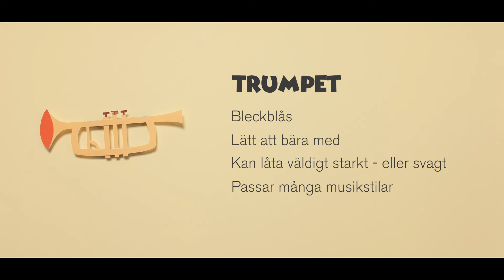Jag vill spela: Trumpet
Barn möter musiker i Göteborgs Symfoniker och utforskar de olika instrumenten i orkestern.